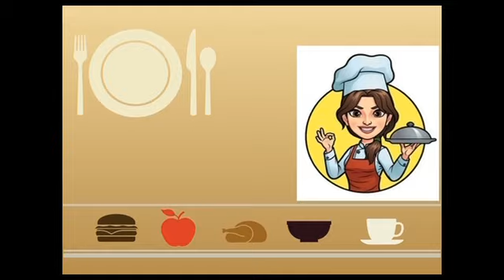සුජාතා අක්කගෙන් කටට රසට / පාන් වලින් රස කෑමක් / Sri Lankika Qatar Api